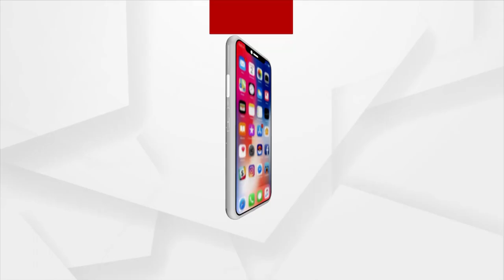Cuttack: Brought Bike For Rs 6K But Fined For Rs 25,000, Says Violator